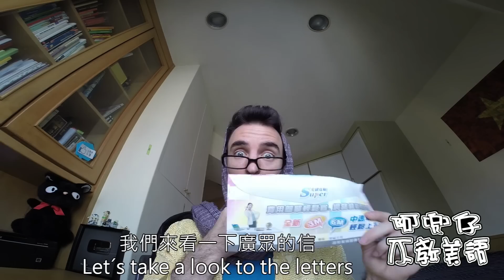台灣同性戀（Taiwan gays）阿兜仔不教美語！515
Music →  Original song of Adoga
特別感謝 → Supin, Yichian, Peiwen and Emily

爆笑的阿兜仔，每個禮拜五都會PO新品！希望你喜歡！